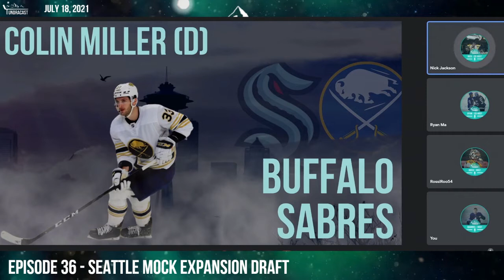Mock Expansion Draft | TundraCast ep. 36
The Seattle Expansion Draft is approaching quickly. With the protection lists for each team released, the Tundra boys put together our view on who Seattle takes from each team.